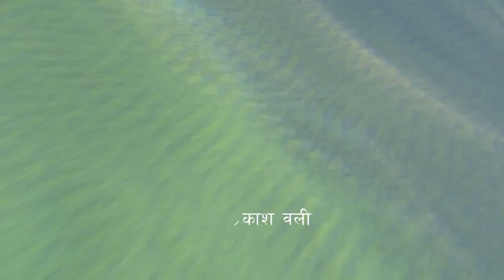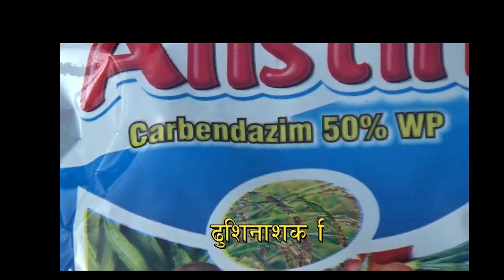How to make Nursery( जाडो मौसममा नर्सरी बनाउने तरिका)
Nursery बनाउने सजिलो तरिका /products by nepal agriculture. ..